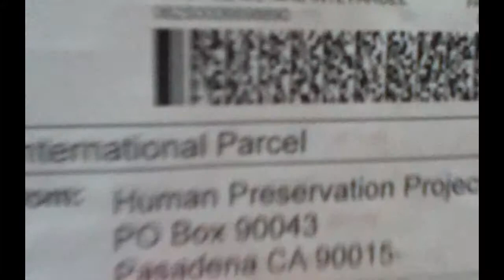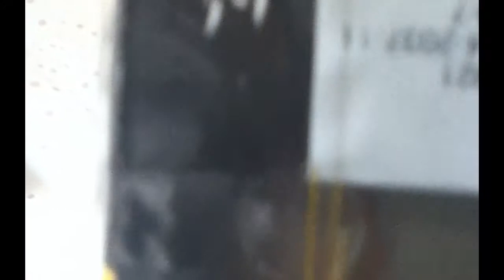human preservation project unpacking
randomly got this post!! :S i think i signed up for something for it about 2 months ago